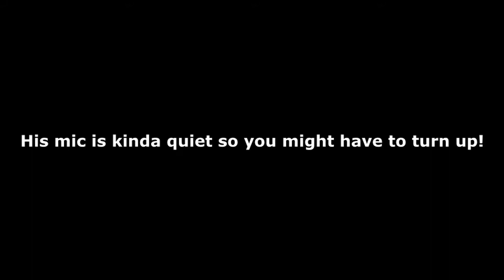BEST FANS (LeafyIsHere Re-Upload)